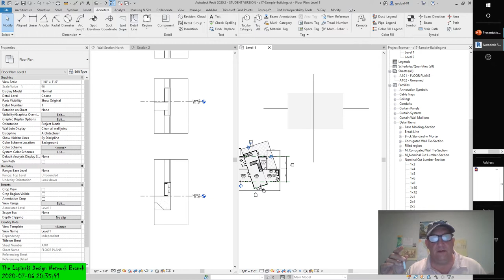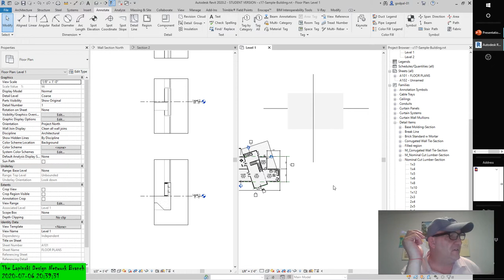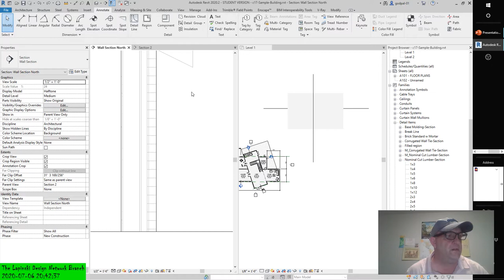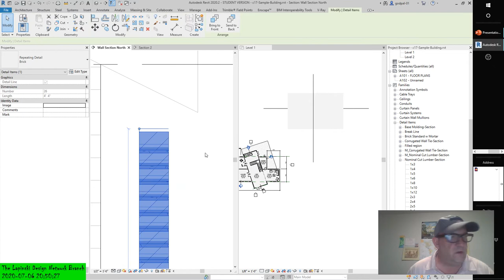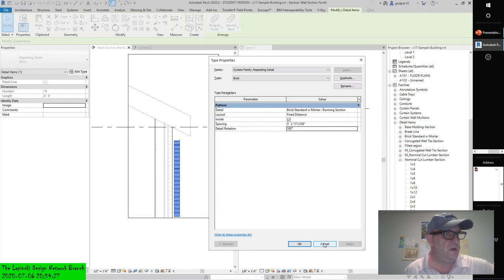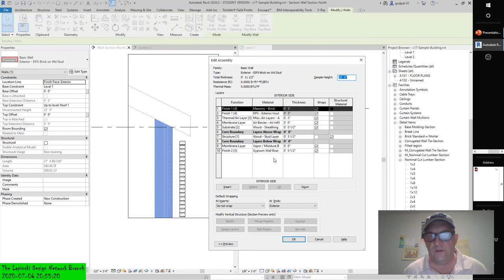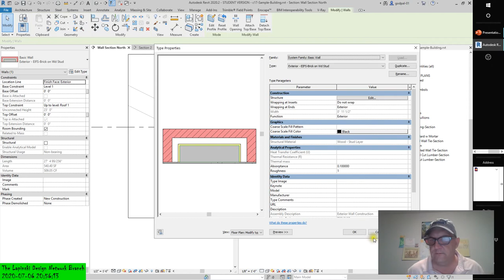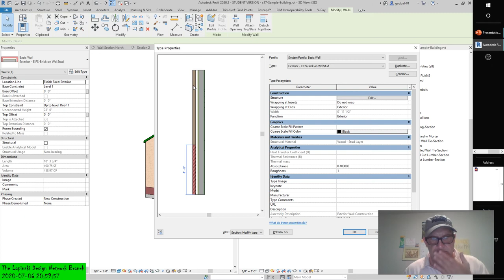AUTODESK 2021 Adding Detail Components & Embellishing The View